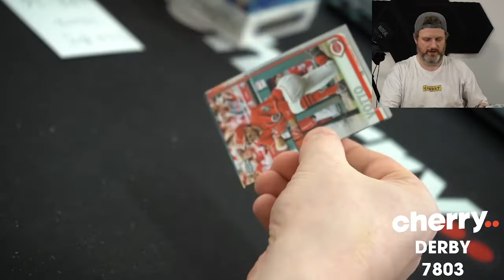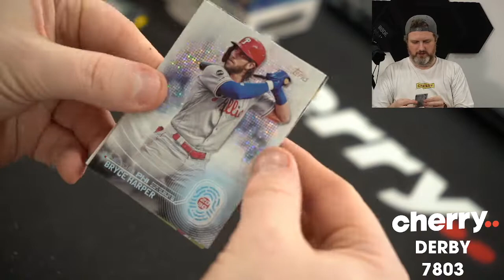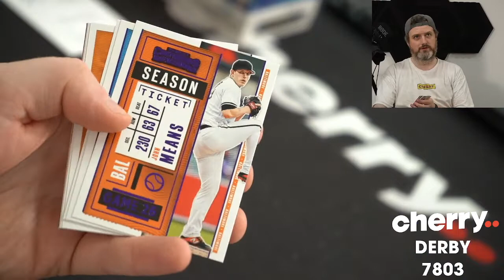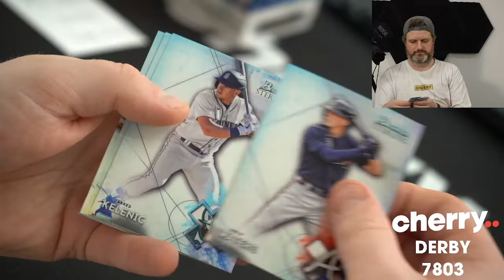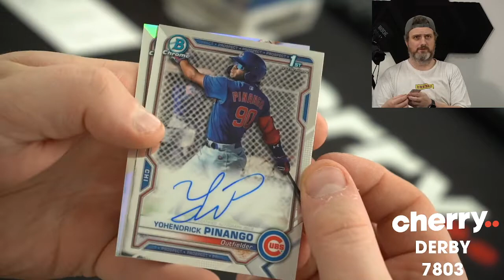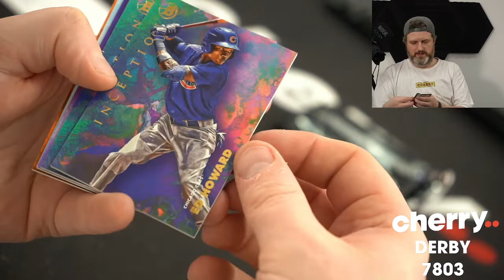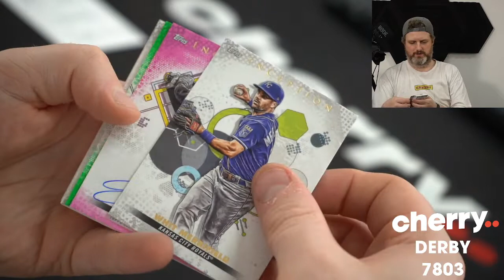Derby - Daily Baseball Break #7803 - Team Based - Apr 26 (5pm)